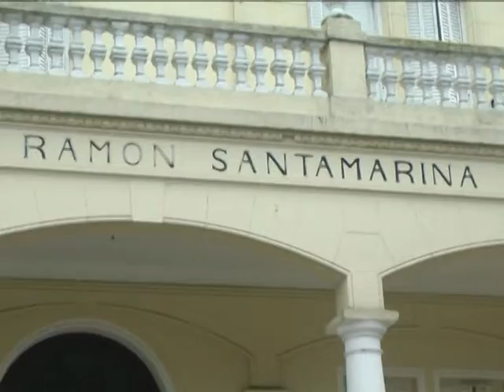FLORENCIA BRUGGESSER PREOCUPACION POR LA BACTERIA ESTREPTOCOCO